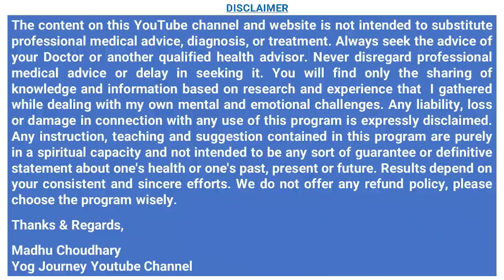ये 1 काम करो शरीर अपनी बीमारियां खुद ठीक करने लगेगा | Heal Yourself | By Madhu Choudhary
👉Buy Yog Journey Products Nirmadha 1. Hair Pack  2. 100% Pure Rose Water 3. 100% Pure Amla Powder 4. Herbal Bath Soap - Rose and Saffron 5. 18 JAdi booti Hair OIl 6. Saffron Gel &. Seaweed anti aging Gel 7. Ruma Care Pain-relief Oil for Joint pain

ये 1 काम करो शरीर अपनी बीमारी खुद ठीक करने लगेगा | Heal Yourself Madhu Choudhary बुढ़ापे तक स्वस्थ रहना है तो ये रोज़ाना करें | सबसे आसान चिकित्सा 100% Heal Yourself Breathe to heal yourself | Healing breathing | Healing breathing meditation | Healing meditation Madhu Choudhary   in Hindi  By Internationally Certified Yoga Guru Madhu Choudhary   @YogJourney

Mustard Oil
Til ka tel
Amla Reetha Shikakai powder for Hairs
Amla juice
Multani Mitti
flax seeds
Apple cider vinegar for weight loss
Mulethi powder for face
Kasturi Haldi / Turmric Powder for face
Rose Water / Gulab Jal
WOW Skin Science Thai Body Massage Oil

Important Books related to Yoga -
By Shri Rajiv Jain
By Shri Ramdeo Ji
By Achleshwar Ji
by Swami Akshya Atmanand
by Swami Vivekananda